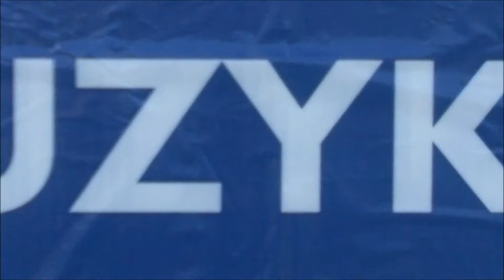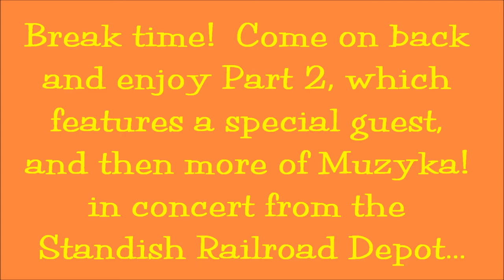Muzyka! in Concert - Standish June 2012 - Part 1 of 2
We'd never played in Standish before, so, we were able to choose just about anything from our repertoire, and razzle-dazzle 'em with our "best stuff".  Enjoy the music!